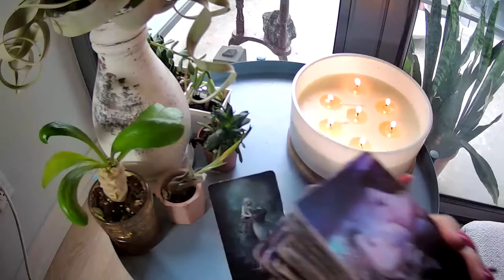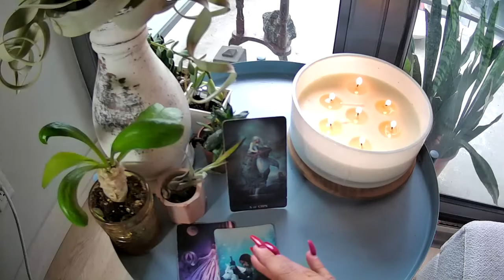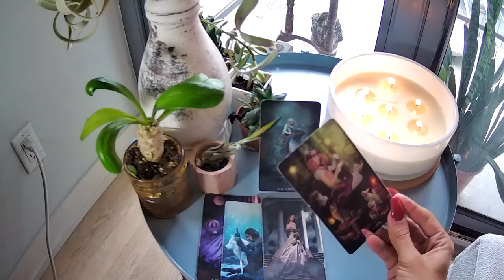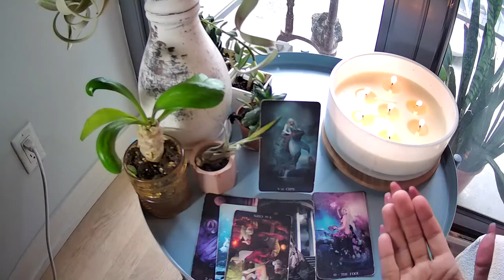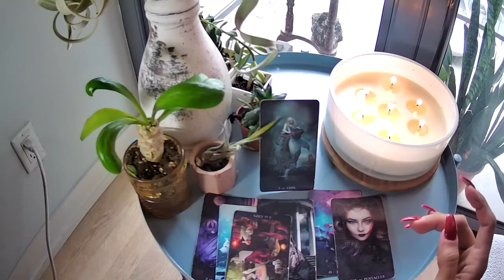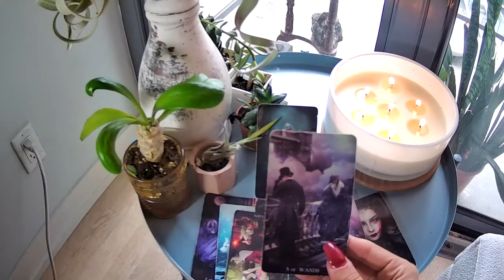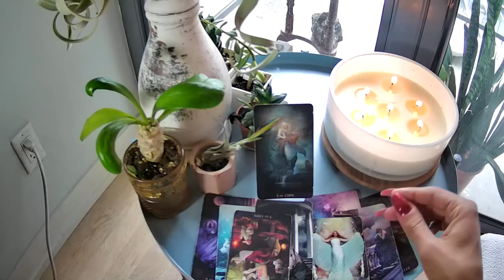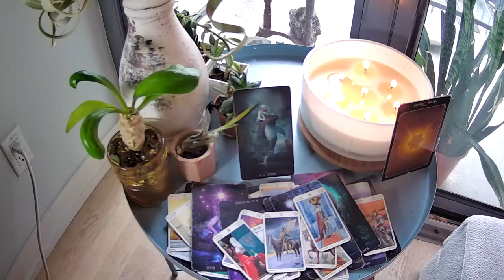OOH BOY BOTH AVOIDING THE TRUTH ? HOW IS THIS SEPARATION SUPPOSED TO HAPPEN